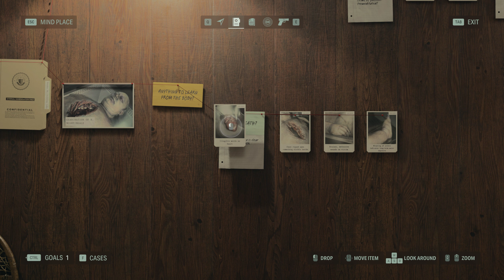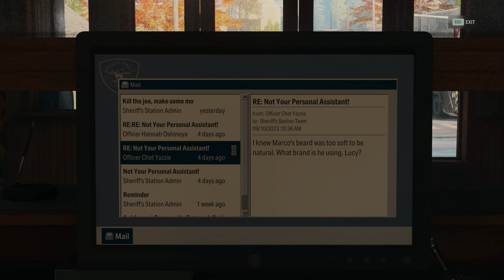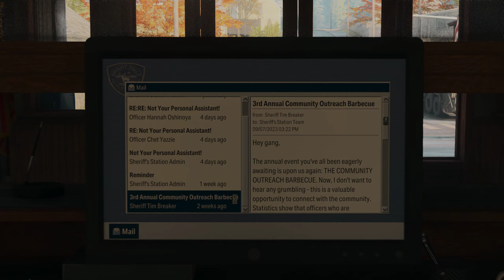Alan Wake 2 - GamePlay - #2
00:00 - Return 1: Invitation (Saga) Walkthrough - Bright Falls - Part 2
01:33 - Interview the Witnesses
13:26 - Conducting the Autopsy